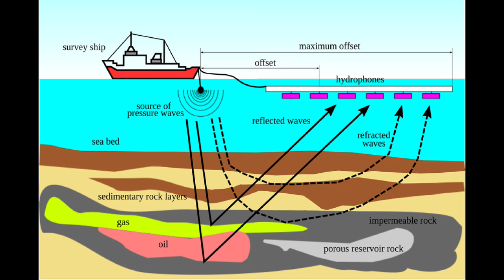Somalia Oil and Gas Exploration FINALLY Started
Oil and gas exploration finally started offshore of Somalia in november of 2023, with seismic surveys to be conducted through the rest of 2024 and test wells of prospects possible next year, 2025.